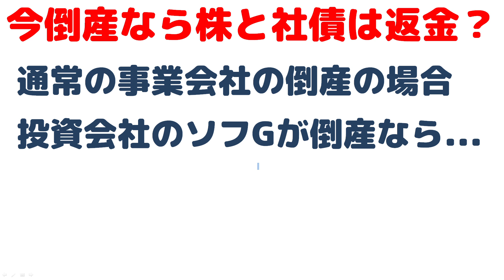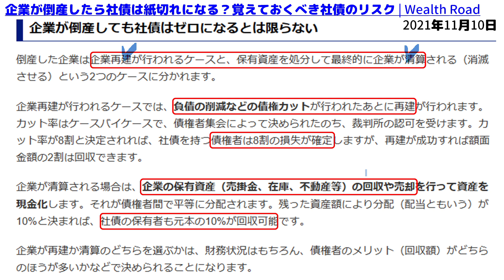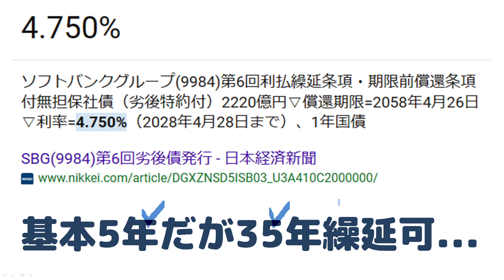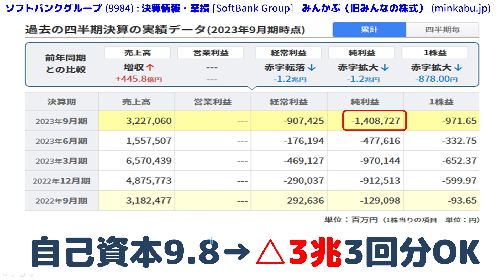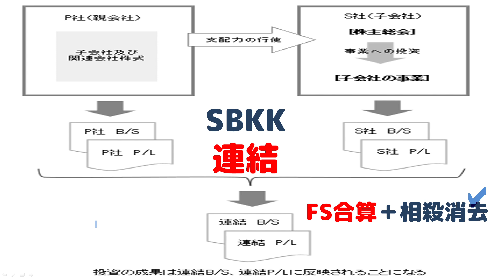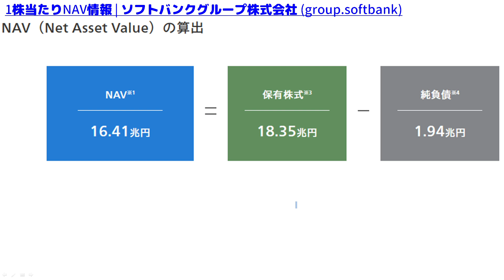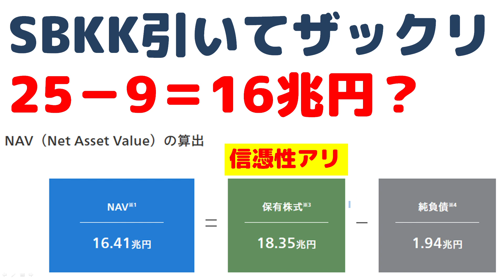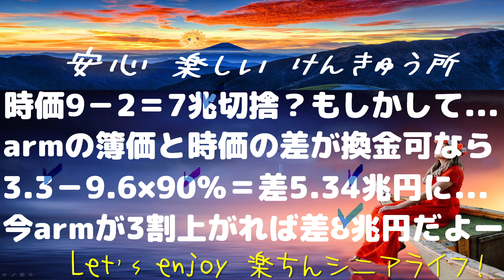ソフトバンクG決算～今倒産したら株と社債は幾ら返金されるか検証！arm上場で損しない？ソフG社債友の会の皆様へ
今倒産なら株と社債は幾ら返金されるか？
★通常の事業会社の倒産の場合
★投資会社のソフGが倒産なら...
★真の安全性～返金可能額は？
会計士の視点：arm上場で大幅に改善！